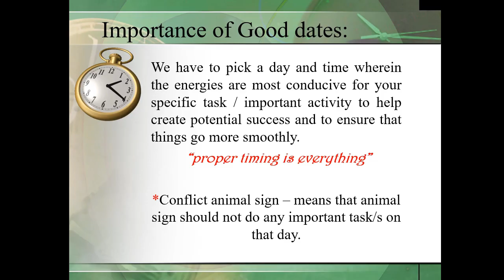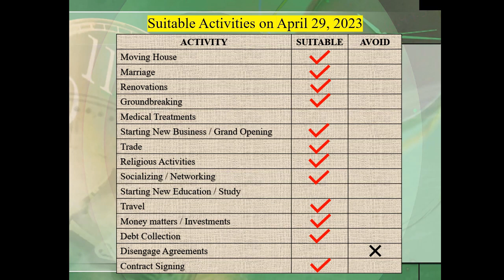FENG SHUI Lifestyle | APRIL 2023 Good Dates Guide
Your FREE Guide for good dates in APRIL 2023.